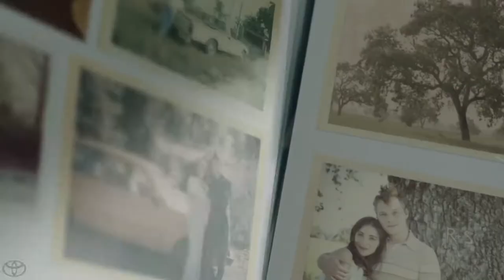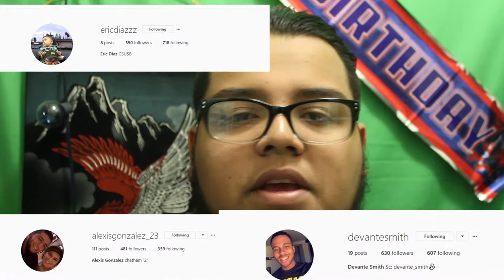Car Commercials (They Make No Sense)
Also "THANK YOU FOR BEING THE STRAW TO MY JUICEBOX"